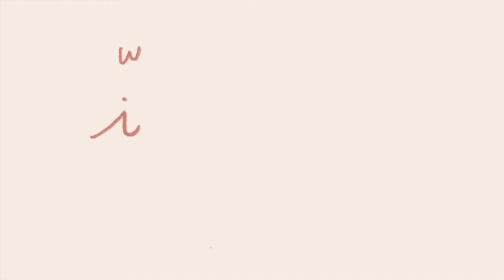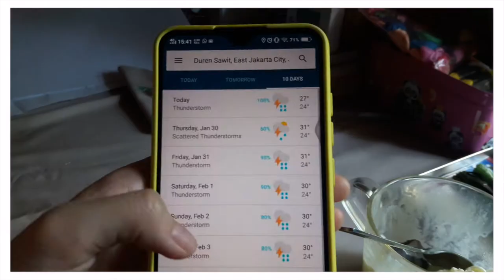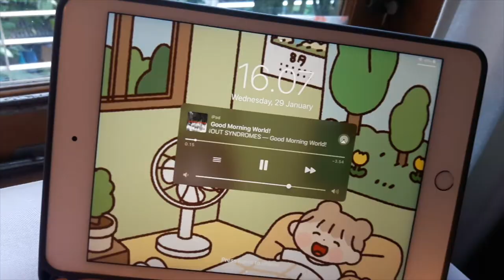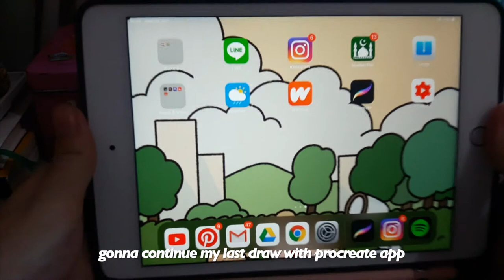embroidery with me, eat ice cream, procreate draw, journaling | Ikuriru'sart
this video was my first time embroidery video on my youtube hope you like it.
This embroidery design I made was inspired by Silver Snow thank you saem kamsabhamnina..:)